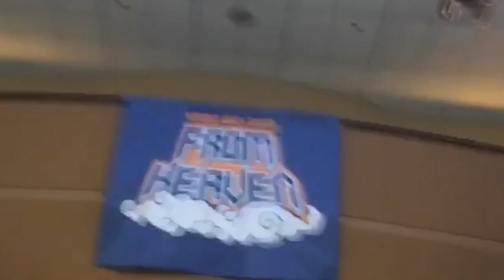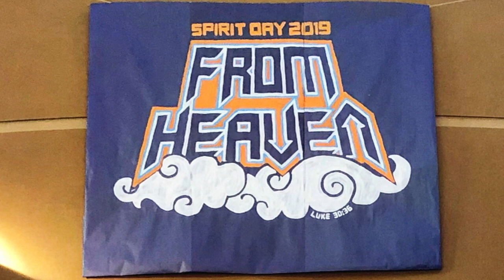Spirit Day 2019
Thank you all for making Spirit Day 2019 From Heaven so special!!!

Hope to do it all again next year:)